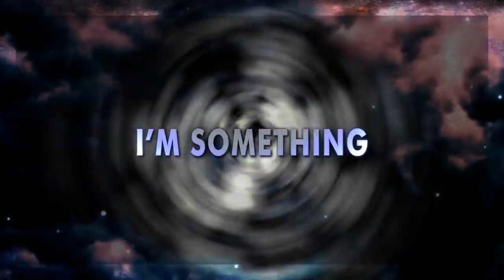Official Rob Thurman: Cal Leandros BLACKOUT Book Trailer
The official book trailer for NEW YORK TIMES Bestselling Author Rob Thurman's CAL LEANDROS Novels.

Cal Leandros: Half Human. Half Monster. ALL Attitude!